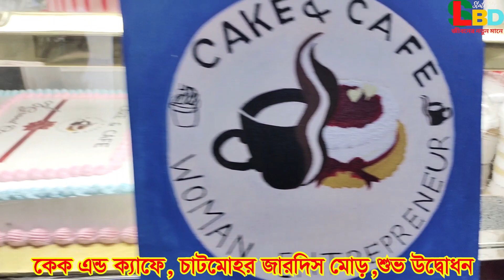পাবনার চাটমোহর, জারদিস মোড়ে কেক এন্ড ক্যাফের শুভ উদ্বোধন।।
Cake & Cafe